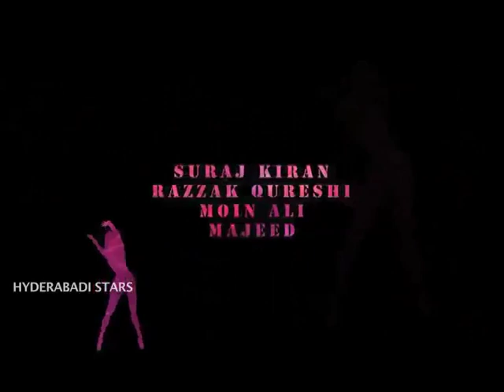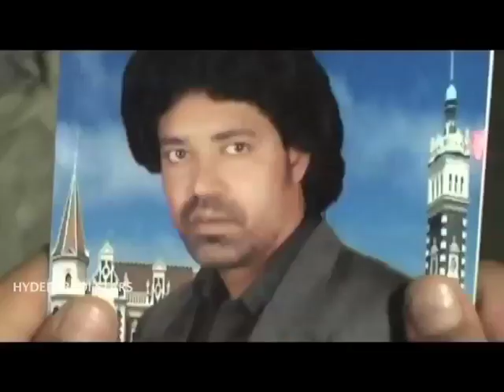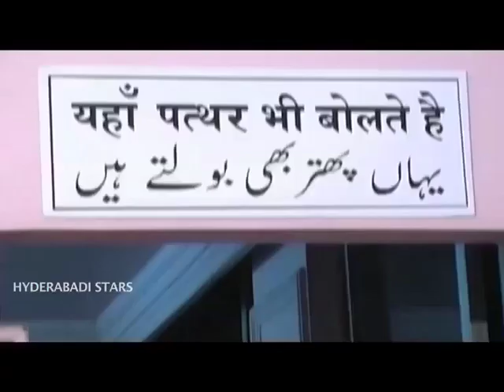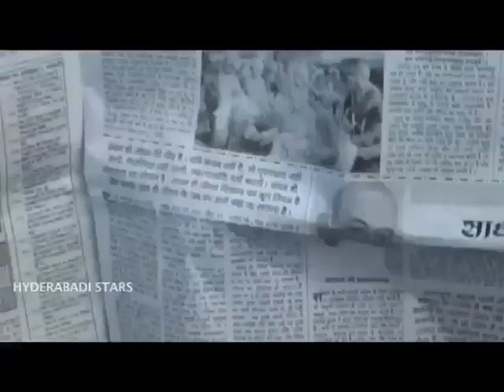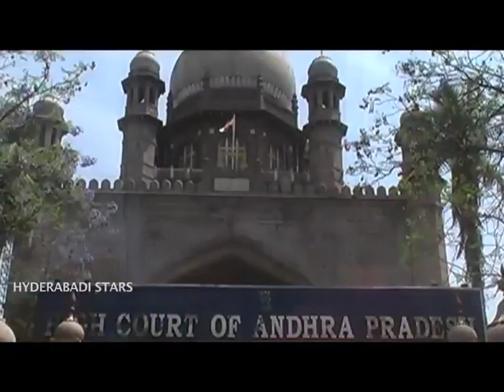HYDERABADI COMEDY MOVIE || CHOTA AUZAAR || ISMAIL BHAI || AZAM SHARIF || HYDERABADI STARS